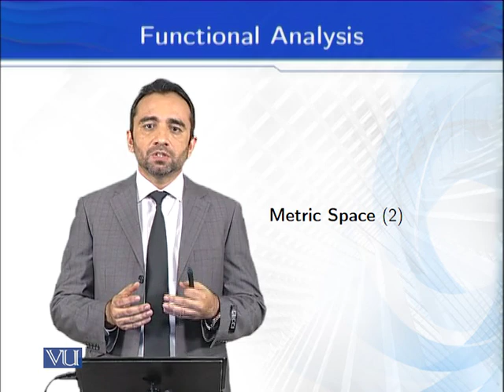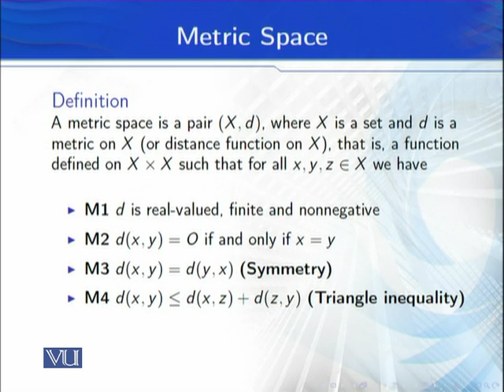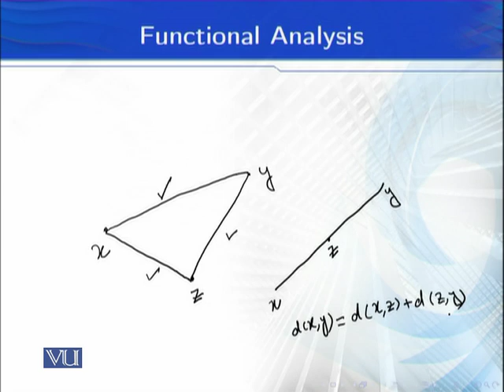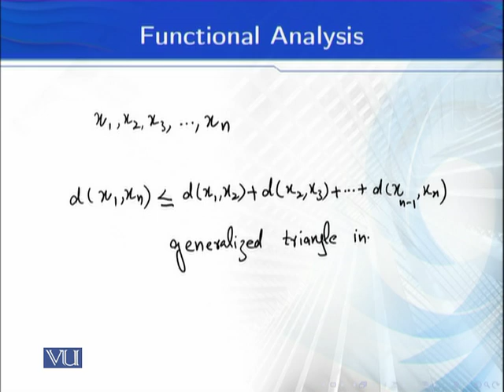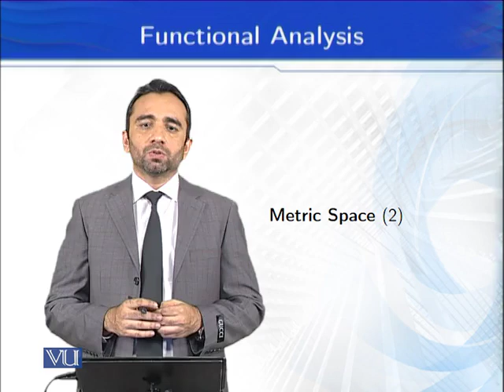MTH641_Topic005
MTH641 - Functional Analysis